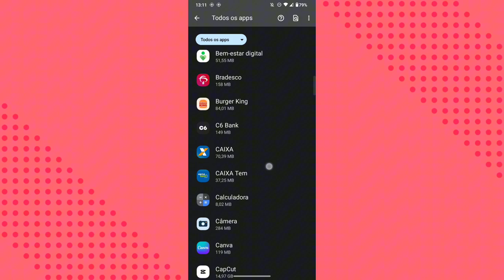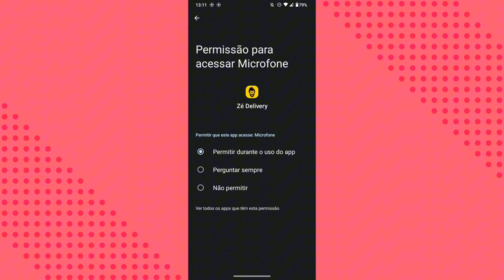COMO ATIVAR A PERMISSÃO DE USAR O MICROFONE NO APLICATIVO ZÉ DELIVERY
eai galera.
nesse vídeo você vai saber como está ativando o microfone do aplicativo Zé delivery no celular.